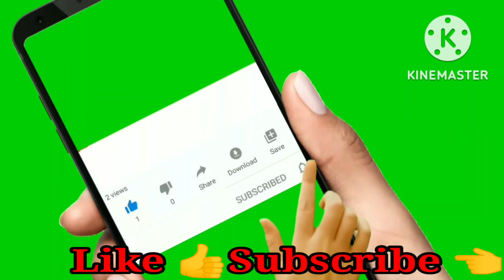Drawings Ideas And Sketches of Christmas Day With Pencil Colours/Oil Pestel/Pencil/Paint 🎨/Brush Pen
Your Overies:

Christmas Day Drawings Ideas

Christmas Day Drawings Sketch Ideas With Pencils

Christmas Day Poster Making Ideas

Simple Christmas Day Designs

Easy Way to Christmas Day Panting

Drawing Ideas Of Christmas Day With Oil Pastels Sketches Ideas

Christmas Day Ka Drawings

Sencery of Christmas Day Drawings

How To Draw Christmas Day Drawings

Santa Claus Drawings Ideas
Santa Claus Sketch Ideas With Pencil Colours
Santa Claus Poster Making Ideas
Simple Santa Claus Designs
Easy Way To Santa Claus Panting
Drawing Ideas of Santa Claus With Oil Pastels Sketches